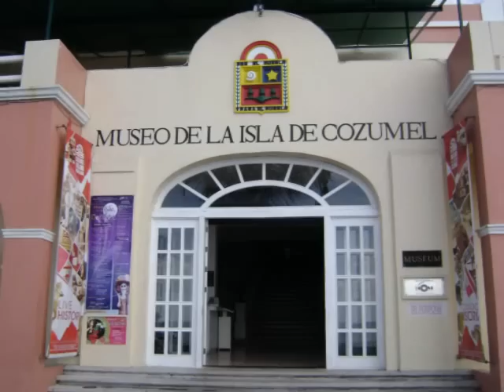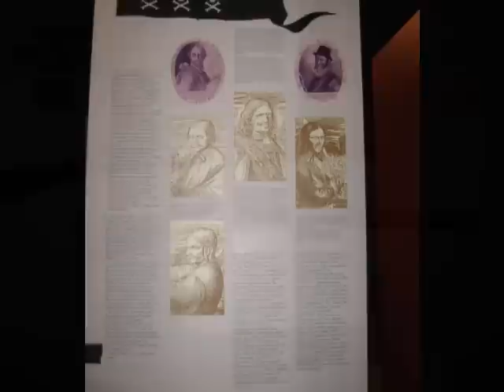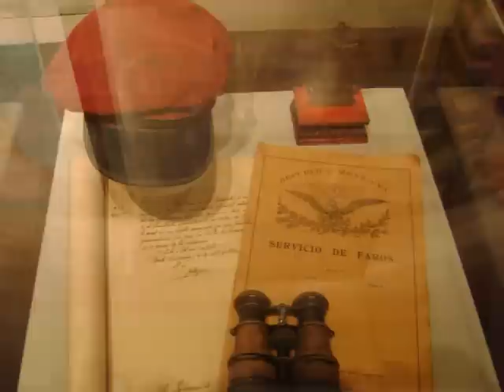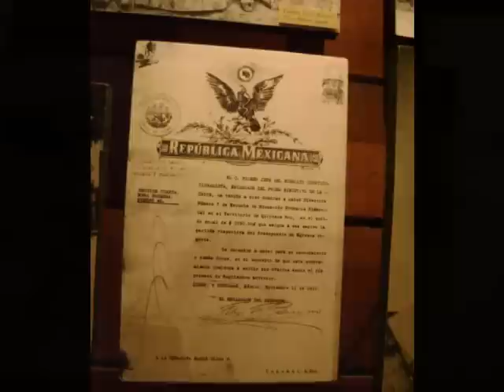Museo de la Isla de Cozumel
El Museo de la Isla de Cozumel le ofrece un vistazo a la historia de Cozumel, desde su formación como isla al destino turístico moderno, y varias exposiciones acerca de las características de los arrecifes de coral y los ecosistemas insulares.

El museo comprende 4 grandes salas de exhibición que detallan la historia de la isla , desde su formación hasta los Mayas, su civilización y sus ciudades (icluyendo San Gervasio en la isla). Podrá descubrir muchos artefactos de la conquista española, cerámica y herramientas.
Hay una gran exhibiciòn acerca de la belleza de las formaciones coralinas alrededor de Cozumel. Una exhibición completa acerca del Mar Caribe, incluyendo la flora y fauna costera, la historia de la pesca a lo largo de los siglos y la importancia del mar en la vida diaria de los habitantes de Cozumel.
Exhibiciones temporales también se muestran con temas relacionados con el mar y la historia de México.

Se encuentra en el malecón, en lo que fue el primer hotel de lujo en la isla. Al museo se puede llegar fácilmente desde la terminal de ferries. Se encuentra en la avenida Rafael Melgar, la principal a lo largo de la costa. El museo se encuentra a 5 minutos caminando de la plaza principal en la esquina de la calle 6.

En el museo encontrará guías bilingües, una librería, una biblioteca, un restaurante, artesanías, servicio de internet y baños. El museo abre de 9:00 a.m. a 5:00 p.m., los 365 días del año.